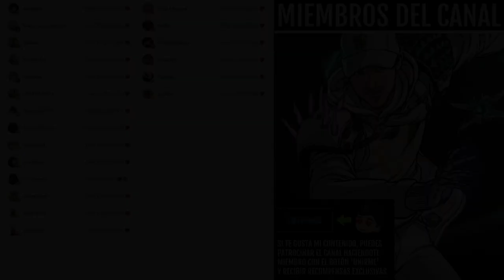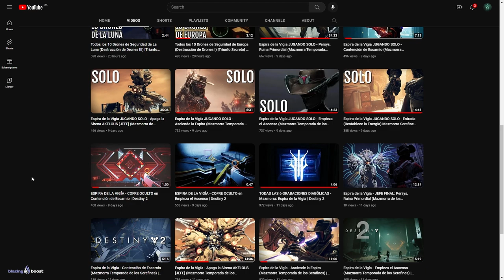CONSIGUE REVISION ZERO jugando SOLO! - GUÍA FÁCIL y RÁPIDA (En menos de 20 minutos) | Destiny 2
✅🎮BlazingBoost [*TODOS LOS SERVICIOS SHERPA*]💠

🎁HABRÁ 6 GANADORES:
🥇TEMPORADA 19✨
🥈Scientia Illuminata
🥉Scientia Illuminata
🎖Scientia Illuminata
🎖Opulencia Corrupta

✅Requisitos:
1️⃣Seguir a @Kolosus_ y a @TheWildGamer95
2️⃣RT🔁y Like💖

0:00 Intro
0:42 Guía, consejos y trucos
5:29 Gameplay completo en menos de 20 minutos
25:38 Outro

► ¡Sígueme!
• Accesorios Gaming 10% dto. Código wildgamer
► Fuentes de información mencionadas en el video:
(Ninguna)

💠MI PC:
• CPU: AMD Ryzen 7 5800X 3.8 GHz 8-Core Processor
• GPU/ Gráfica: Gigabyte GeForce RTX 3060 12 GB
• PLACA BASE: Asus ROG STRIX B550-F GAMING (WI-FI) ATX AM4
• CPU Cooler: Corsair H100i RGB PLATINUM 75 CFM
• Memoria RAM: Corsair Vengeance RGB Pro 32 GB DDR4-3200 CL16
• ALMACENAMIENTO: Samsung 970 Evo Plus 1 TB M.2-2280 NVME
• TORRE: Corsair iCUE 465X RGB ATX
• FUENTE: Corsair 850 W